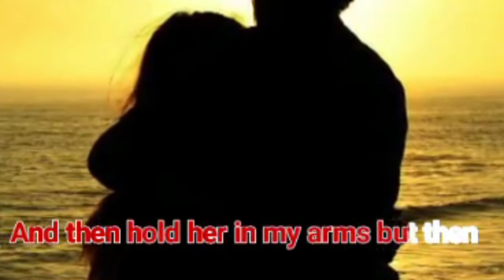The Girl of My Best Friend Elvis Presley Cover||Rody's World Of Music🎶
Hi!! Welcome back to Rody's World Of Music

This is another song for all the Elvis fans
Please do leave your valuable thoughts in the comments